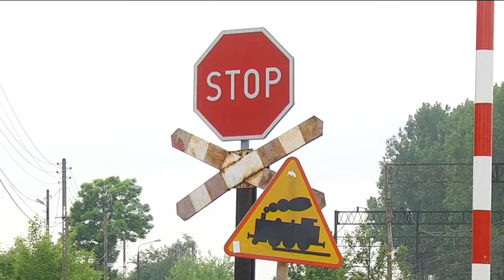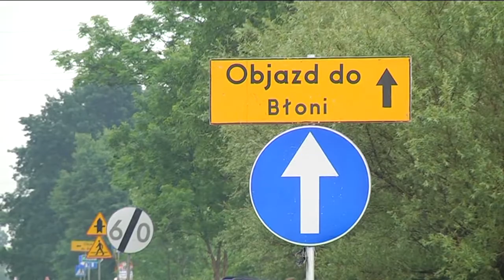Raport z budowy